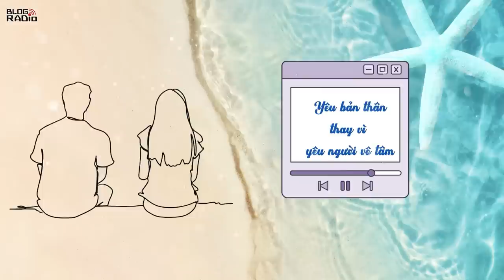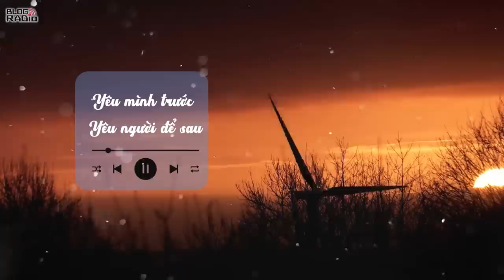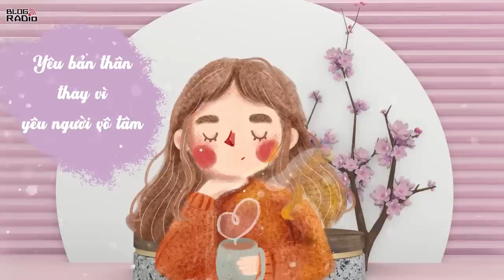Yêu Bản Thân Thay Vì Yêu Người Vô Tâm | Blog Radio 836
Tác giả: Winnie Nguyen
Giọng đọc: Bạch Dương, Thắng Leo
Thực hiện: Ngọc Linh
Thiết kế: Hương Giang

Nếu bạn đang do dự trong một mối quan hệ nào đó, hãy cứ can đảm mà bước ra khi không còn cảm thấy vui vẻ hạnh phúc nữa. Bởi vì, phí trước luôn là những cánh cửa với những cơ hội mới. Tôi thừa nhận thỉnh thoảng tôi vẫn nhớ về anh ấy, thỉnh thoảng vào check facebook người ta chỉ đơn giản là để biết người cũ dạo này có ổn không, vậy thôi.
Có lẽ từ giờ, tôi nên cho bản thân một cơ hội mới, với người vừa gián tiếp ngỏ lời với tôi đó thôi.
📻 Blog Radio - Phát thanh xúc cảm của bạn!